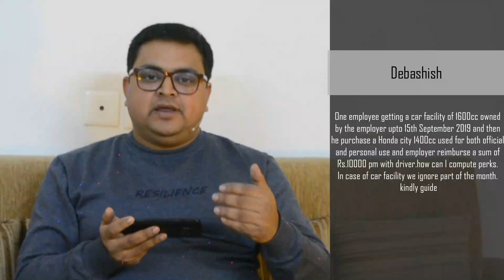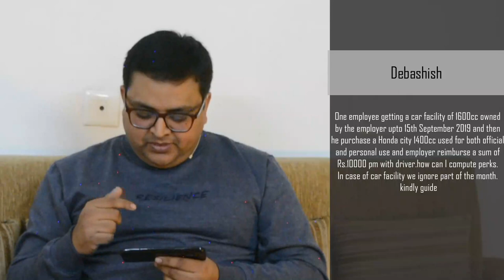CA Rajat Mogha | SawaalSunday | Your tax questions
Welcome to SawaalSunday where I answer your tax questions.